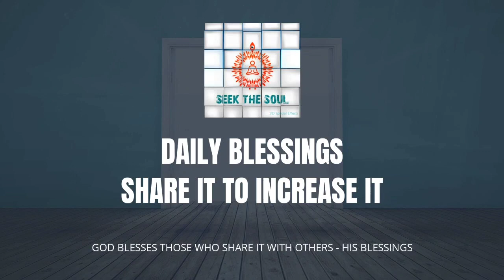दैनिक वरदान |107| हम आत्माओं का बीज स्वरूप, जब हम मुक्ति में होते हैं या ध्यान के चरण में होते हैं!